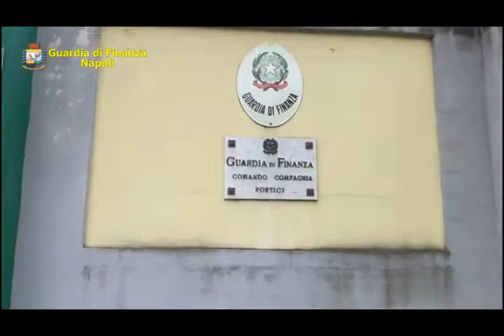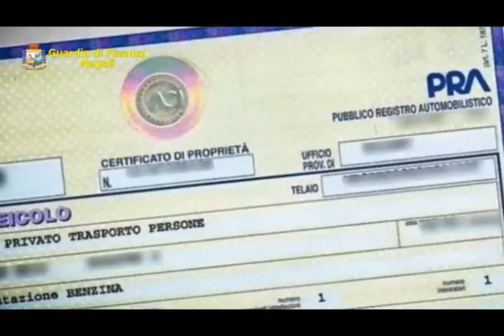Napoli, fatture false: sequestri per 3 milioni di euro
I responsabili sono indiziati di aver commesso reati tributari quali dichiarazione fraudolenta mediante l’emissione e l’utilizzo di fatture per operazioni inesistenti ed omesso versamento dell’I.V.A.